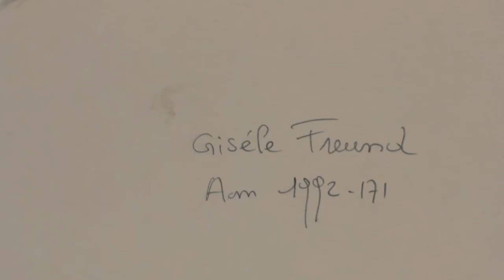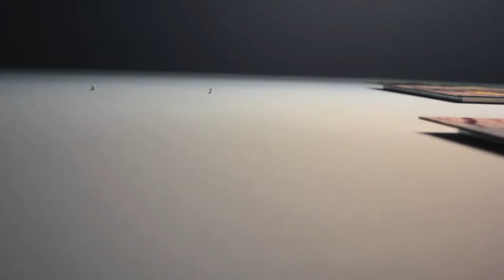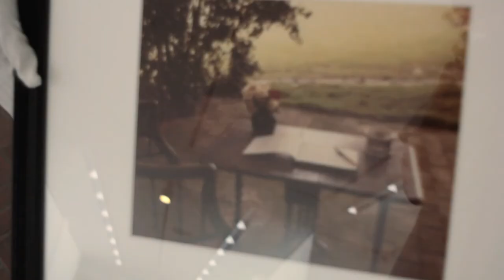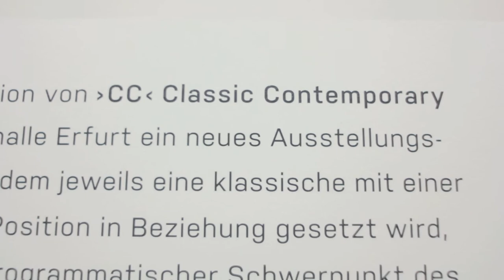Jessica Backhaus ~ Gisèle Freund // Fotografie-Ausstellung (Kunsthalle Erfurt 2013)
Jessica Backhaus ~ Gisèle Freund
Classic-Contemporary
Fotografie-Ausstellung in der Kunsthalle in Erfurt
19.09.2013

Marcus Grysczok
Hypertrashwonderland
DIY MultimediaStudio

Music
Dirk Markham